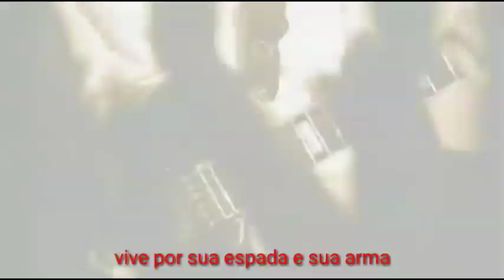URIAH HEEP- RAINBOW DEMON (Legendas em pt br by Val Sodomizer)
Do 4° Album  de 1972 Demons and Wizards
Show gravado em 2004 em Londres